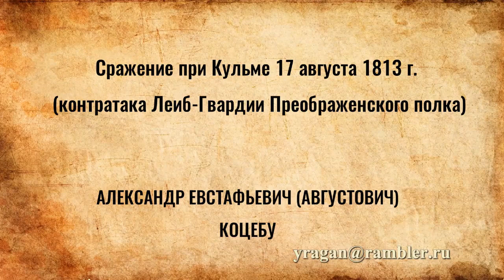Сражение при Кульме 17 августа 1813 г. АЛЕКСАНДР КОЦЕБУ